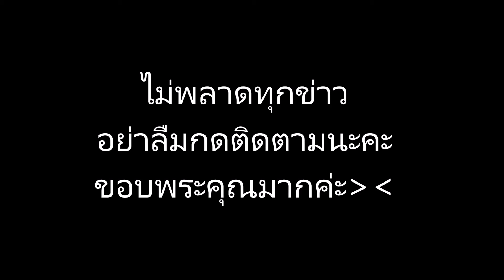แอฟ เคลียร์ดราม่า สงกรานต์ ไม่มางานวันเกิด น้องปีใหม่ ตอบชัดเชิญแล้ว!!